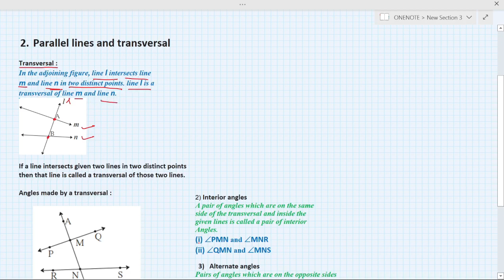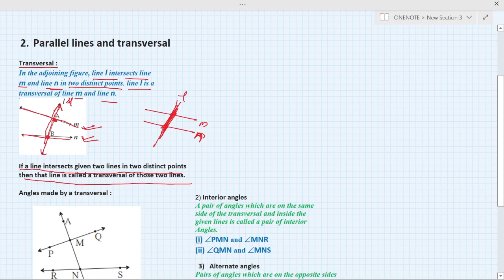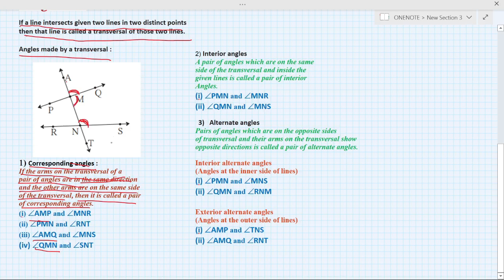Parallel lines and transversal std 8 | class 8 maths practice set 2.1 | chapter 2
class 8 maths chapter 2 parallel lines and transversal practice set 2.1 part 1 video link 🔗

class 8 maths chapter 2 parallel lines and transversal practice set 2.2 part 1 video link 🔗

class 8 maths chapter 2 parallel lines and transversal practice set 2.2 part 2 video link 🔗

Topic Covered :
1) class 8 maths practice set 2.1
2) practice set 2.1 8th class
3) maths chapter 2 practice set 2.1
4) chapter number 2 practice set 2.1
5) parallel lines and transversal std 8
6) parallel lines and transversal std 8 practice set 2.1
7) parallel lines and transversal class 8
8) class 8 maths chapter 2 exercise 2.1
9) 8 std maths parallel lines and transversal 2.1
10) 8 standard parallel lines
11) corresponding angles , alternate angles , interior angles , transversal
1. In the adjoining figure, each angle is shown by a letter. Fill in the boxes with the
help of the figure
2. Observe the angles shown in the
 figure and write the following pair of
 angles.
(1) Interior alternate angles
(2) Corresponding angles
(3) Interior angles
12) iyatta 8 vi ganit saravsanch 2 point 1
13) iyatta 8 vi ganit saravsanch 2.1
14) std 8th maths chapter 2 इयत्ता 8 वी इंग्लिश स्वाध्याय आणि मराठी मध्ये भाषांतर व्हिडिओ साठी येथे क्लिक करा 👇